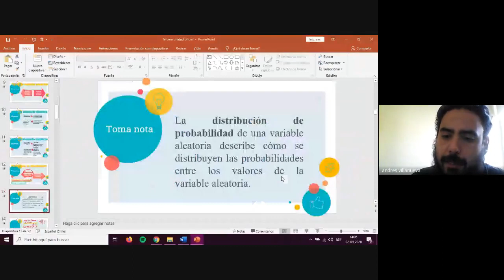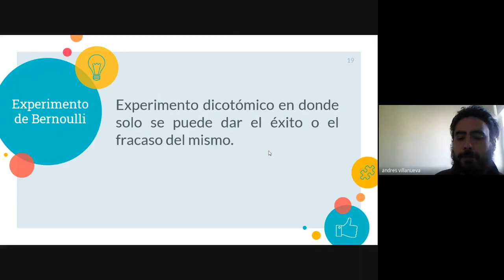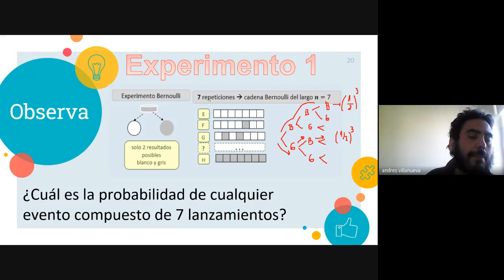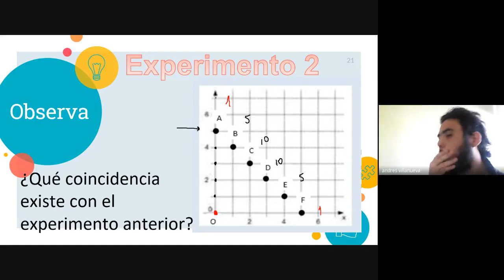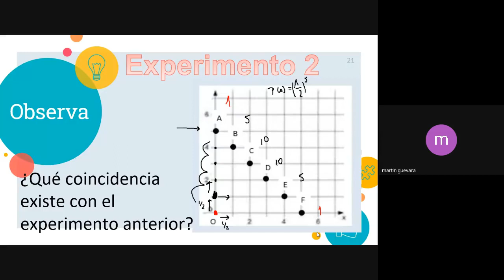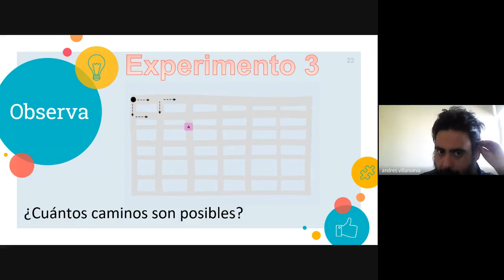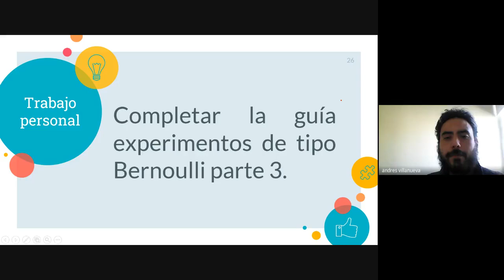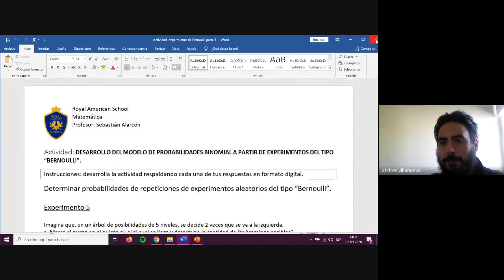4to medio matemática Revisión experimento 1 y 2 de Bernoulli